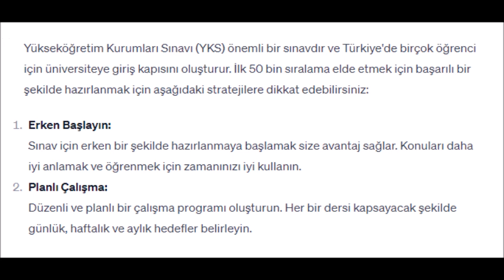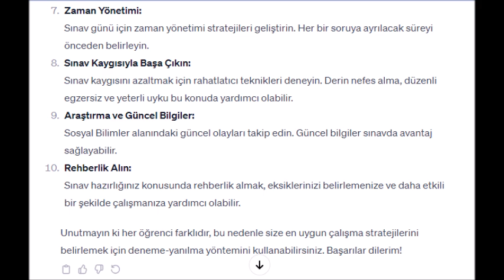👉 YAPAY ZEKA 50 BİN SIRALAMANIN ŞİFRESİNİ VERDİ | BUNLARI YAPARSAN 50 BİNE GİREBİLİRSİN!